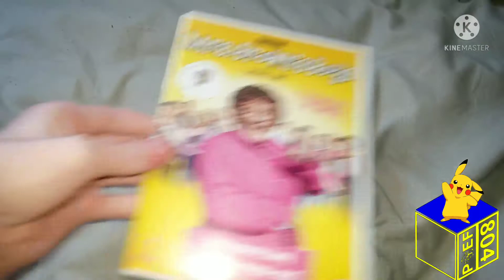My Mrs. Brown's Boys DVD Collection